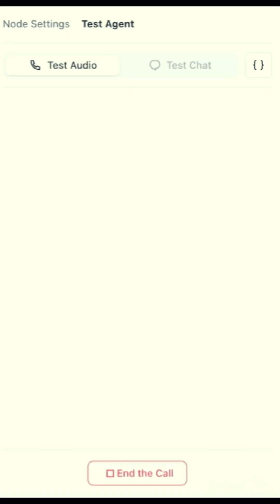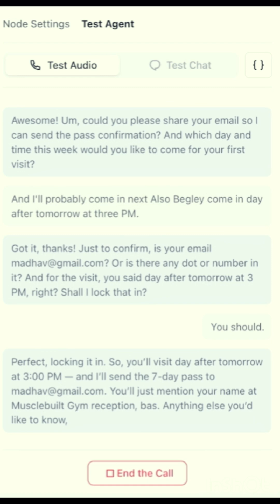Automate Customer Calls with AI 📞 | Build a Voice Agent for Your Business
Stop missing customer calls — let AI handle them! Learn to create a professional AI voice calling agent using ChatGPT.

VIDEO-7